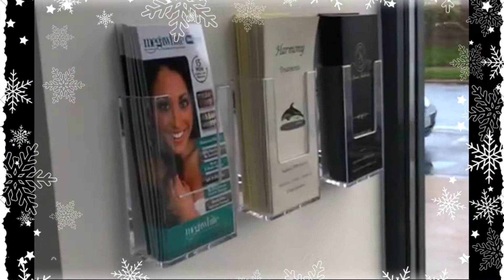Jacob Steel's 12 Days of Christmas Competition - Day 7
On the seventh day of Christmas Jacobs Steel and Diana Aesthetics gave one lucky winner a teeth whitening treatment!

Watch Santa announce the winner - and check out Diana's sparkling smile!